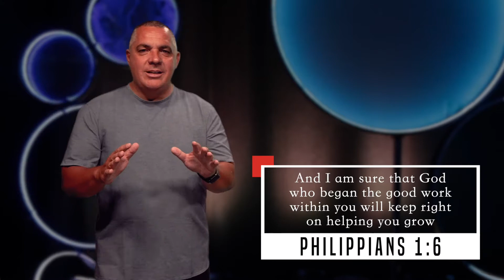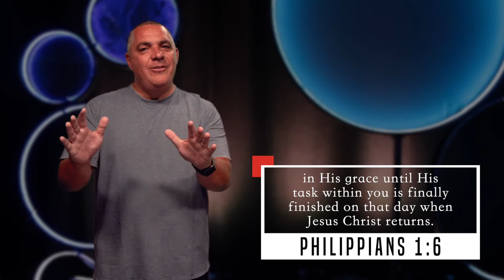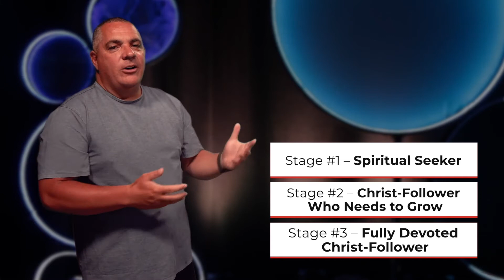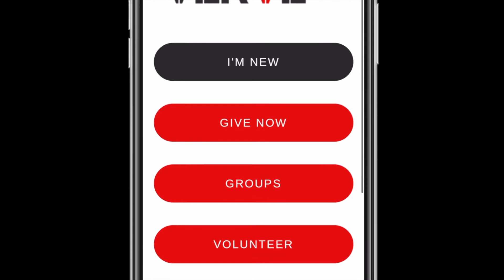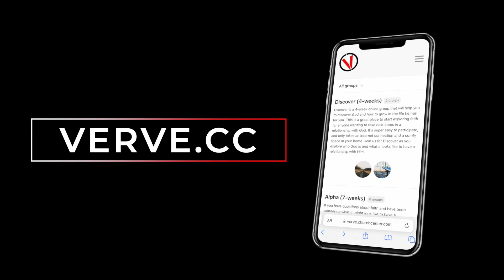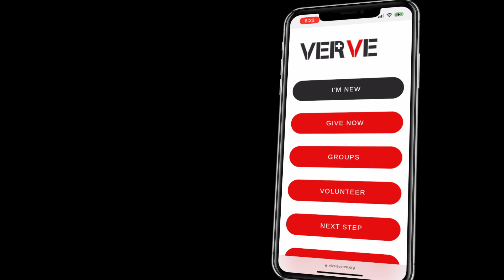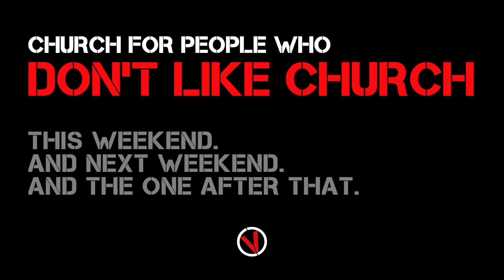Hot Ones: The Three Chairs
Where are you in your relationship with God? Is there a way to evaluate that? And how can you take a step into being at a new place with God? You’re going to be empowered to do that today at Verve!